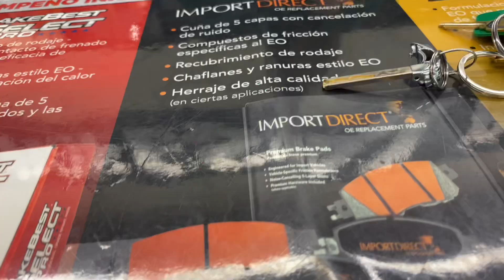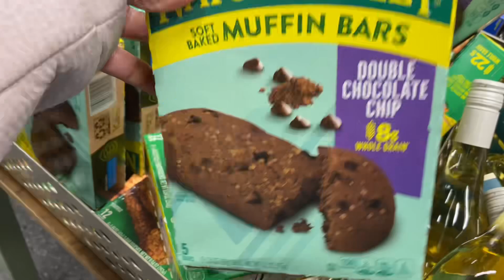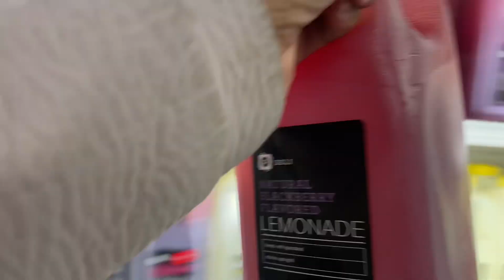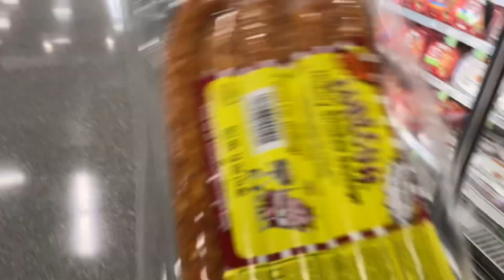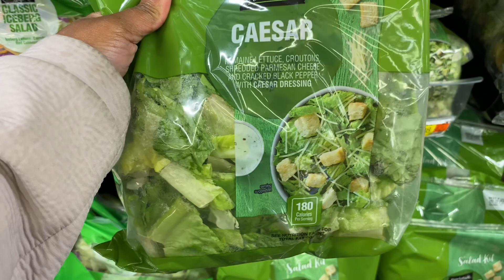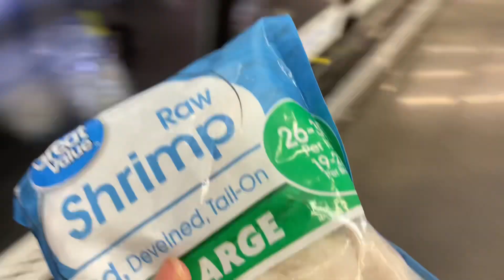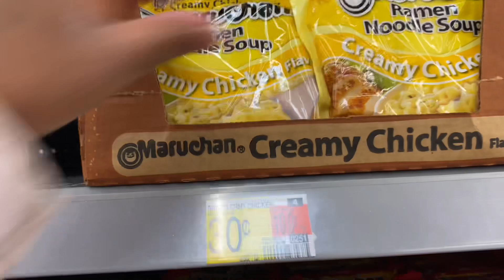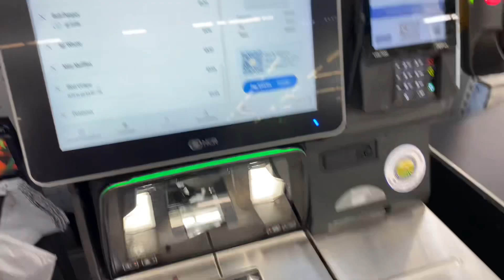SHOP WITH TERESA AT PUBLIX & WALMART| SPENDING MY LAST $95 IN EBT FOOD STAMPS 🥴 | I BOUGHT...